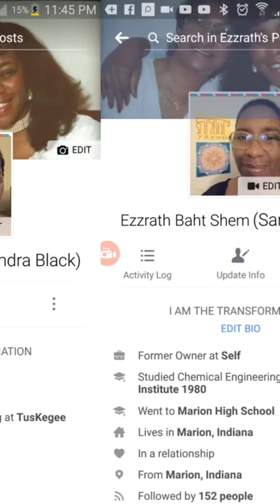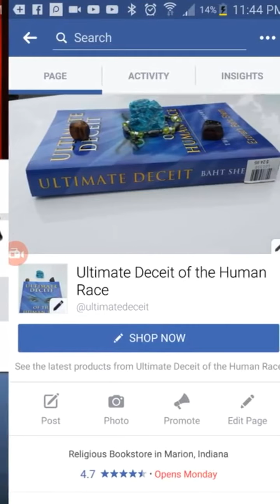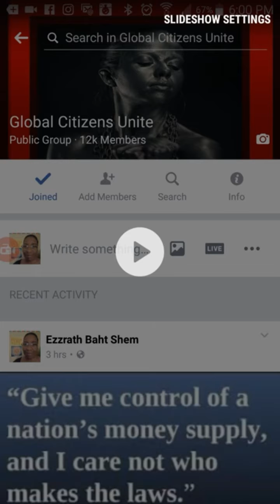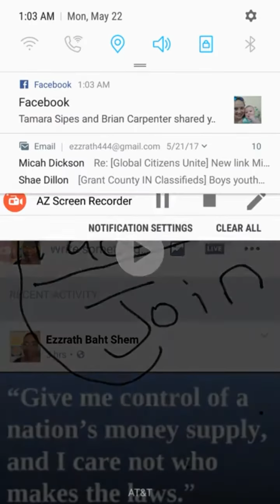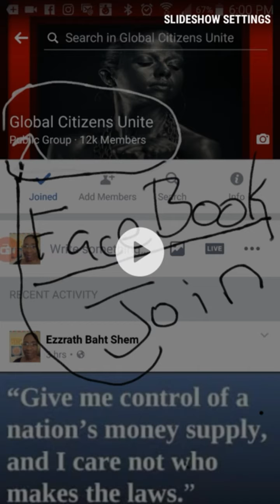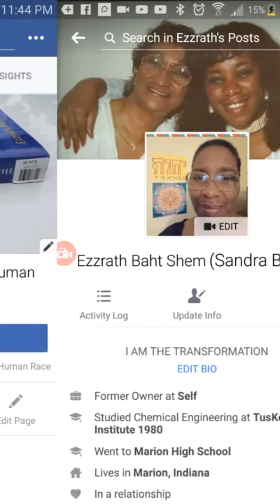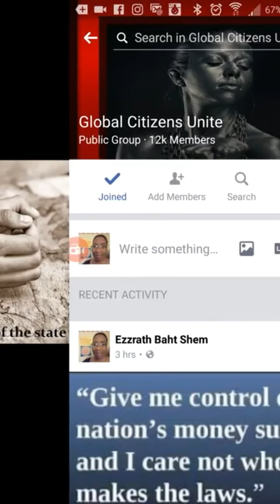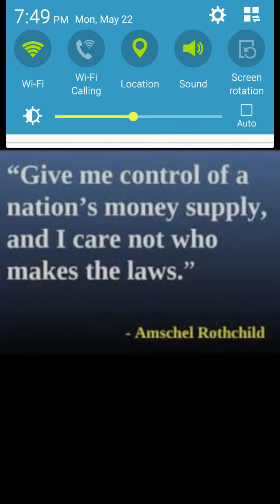POLICE DEMANDS PERMIT OVER RIGHTS!!! PART 2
Conclusion:  The police department of Marion, Indiana has stated that  "THERE IS NO SUCH PERMIT" necessary. We all must stand for our rights because this is a clear case where not standing for our RIGHTSHAS caused everyone in our town denied access to the rights of freedom of expression and speech.

 Due to consistence and persistence for our rights policeman here in Marion, Indiana have told all police that no permit is necessary. I've been told that they can not ask for a permit any longer.   This proves that one person standing for their rights can make a difference in their own town.   I am very happy with these results.  For me it's not about I'm right, you took my rights, therefore I sue.  This is not what I am after.  I want CHANGE!   I want the corruption to stop and for SHEEPLE to stop feeding it.    I very happy because police could have just refused our right to the bitter end and with a corrupt system they can be empowered to do so.  Our police chose RIGHT.   And I want to give them big 👍👍👍 💯💯💯 for standing for right.  I know they did not have to in our lawless society.

 If you are interested in your right, fighting for rights as an advocate, stopping corruption, globalization, and GMOs, Chem Trails, poisonings of the air, water, and food, federal reserve, FEMA, to take part in informing the public, becoming a sovereign individual, setting up Common Law (Grand Juries) in your state...